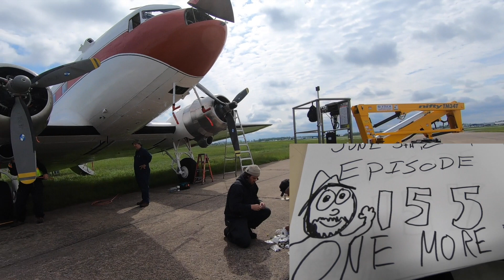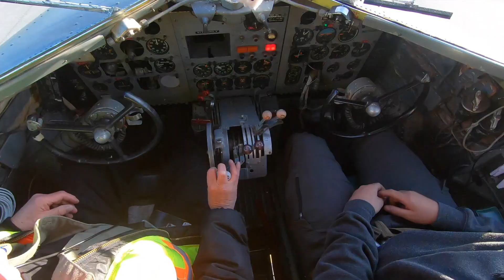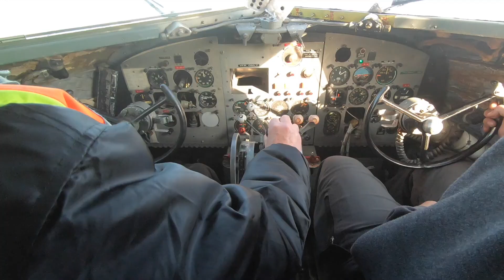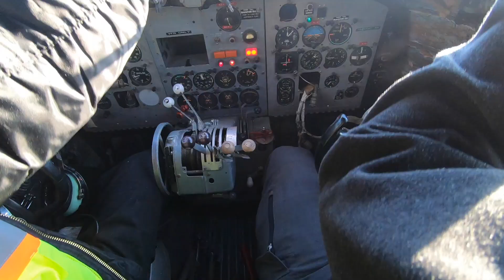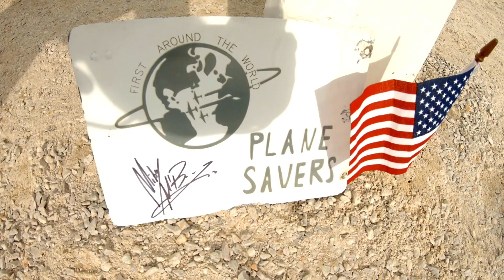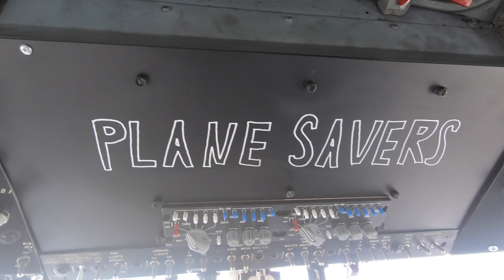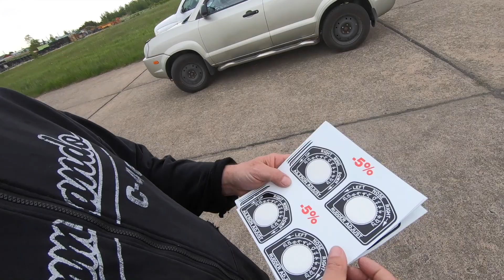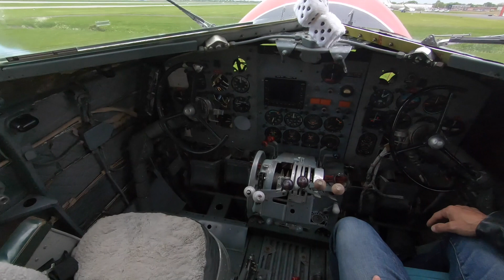"ONE LAST DAY TO D-DAY" Plane Savers E155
EBAY ITEMS!!!

PLANE SAVERS HAT 3 of 3!

PLANE SAVERS
Season 1 Episode ##
May ##, 2019

New HAMBURGER DOOR T-Shirt Design!!

The Mission: To save a stripped out and forgotten D-Day Airplane from the Scrapyard and get her flying for the 75th anniversary of D-Day (June 6th, 2019).

The Timeframe: We have only 6 months to get the DC-3 flying.

The Reason: This airplane is only a handful left in the world that actually flew on D-Day. We are getting her flying in the memory of people who lost their lives that day, June 6th, 1944.

The Cost: Everything we have.

I hope you AvGeeks enjoy the episode!

Have you missed an Episode? Check out The Plane Savers page on XOTV.me!

Mikey McBryan
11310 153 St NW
Edmonton, AB
T5M 1X6

Shooting on GoPro Hero 7 and iPhone 7 Plus
Computer: iMac 5K 27 inch (2017)

Other Plane Savers

___Friends of Plane Savers__